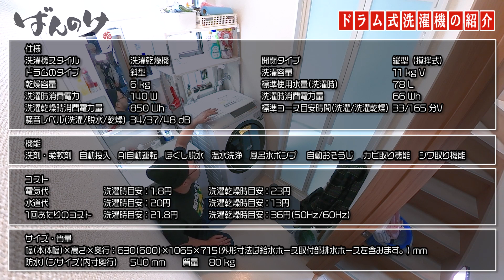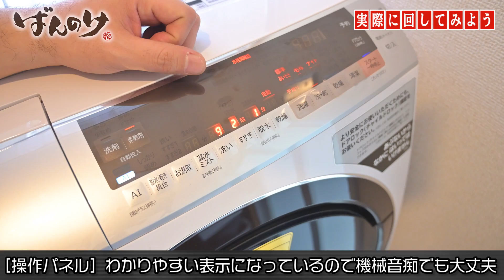カビ掃除でバズったあの汚い洗濯機のその後・・・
以前洗濯機をオキシ漬けする動画で登場したあの汚い洗濯機ですが
恐ろしい変貌をとげ蘇りました。
洗濯機を買い換えようと思っている人は参考にしてみてくださいｂ

自分が悪いです。反省しております。ご迷惑おかけして申し訳ありませんでした。

今回の洗濯機（左開き）→
今回の洗濯機の新しいやつ（左開き）→